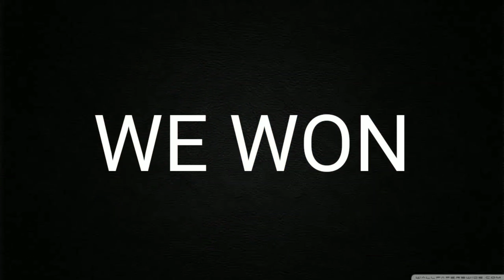Bot Ka Kill Lene Gya Tha||Gang Bang Ho Gya😂😂||Pubg Mobile Funny Moments.